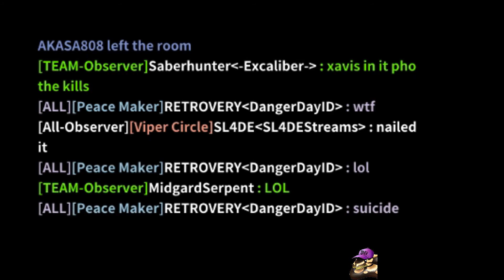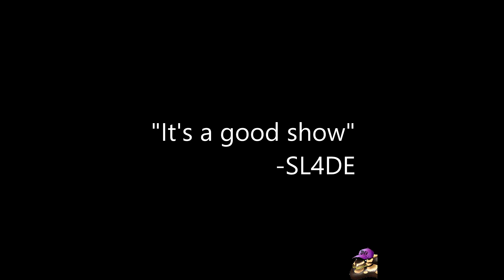[60FPS] How To 1-Tap Everything Without Hands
[[[ OFFICIAL BLACK SQUAD PARTNER: SL4DESTREAMS ]]]
This video is the result of many technical errors, such as file corruptions, software crashes, and my hard drive throwing a hissy fit. I have been busy lately, along with technical issues, it's been difficult to stream. This week I've decided to put together a compilation of funny, epic, and straight up ridiculous clips from my adventures in Black Squad. Because hey, I like to watch TV shows while I play. I hope you enjoy, and keep an eye on Discord and Twitter to see what I'm up to, the links are below~

Want to give Black Squad a shot? It's free, with absolutely NO Pay-To-Win with "amazing" netcode!

Gameplay of Early Access Game: Black Squad
Audio Clips from HBO's Boardwalk Empire Series